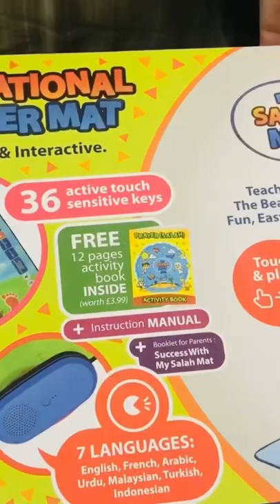Unboxing Interactive Salah Mat/Prayer Mat/Muscat Diaries